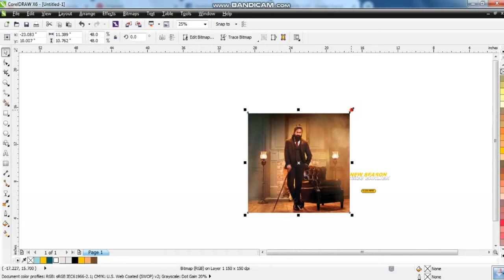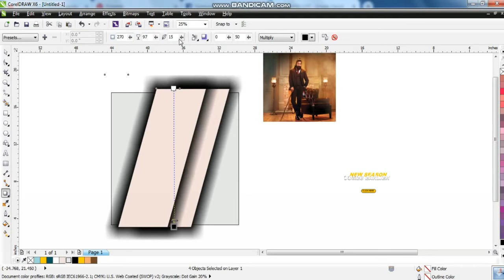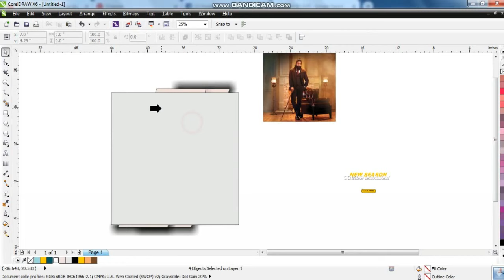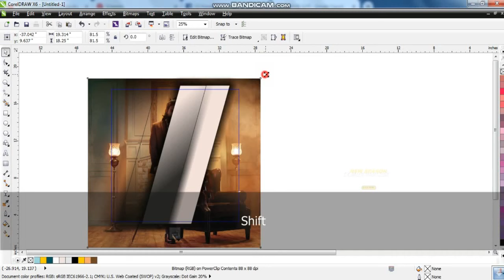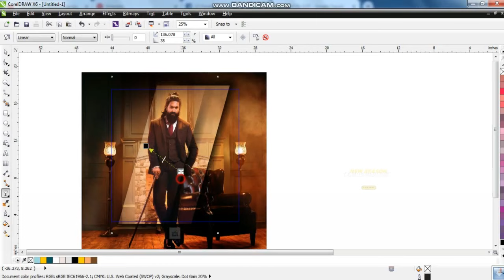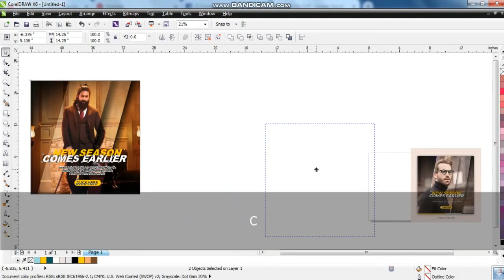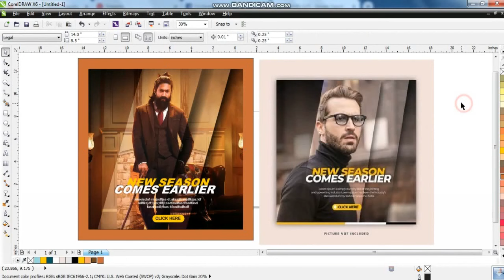Create a Stylish Fashion Banner in Coreldraw - Ahsan Sabri